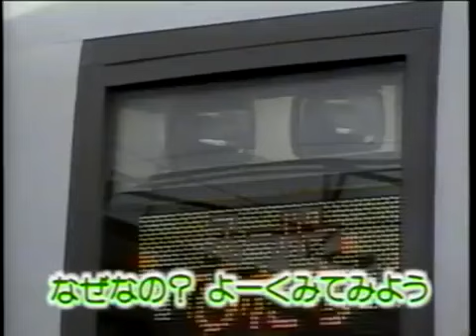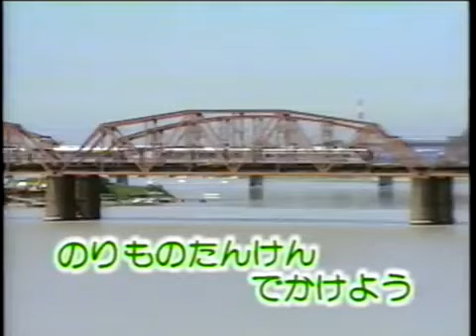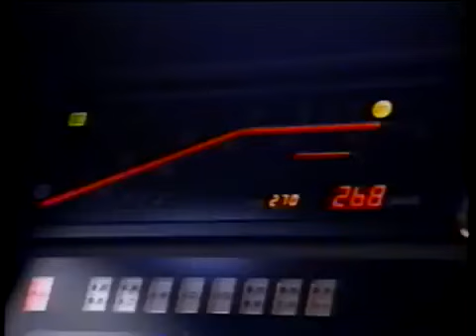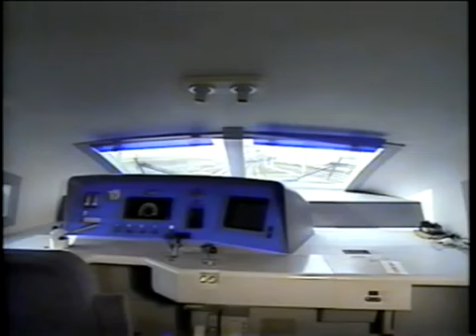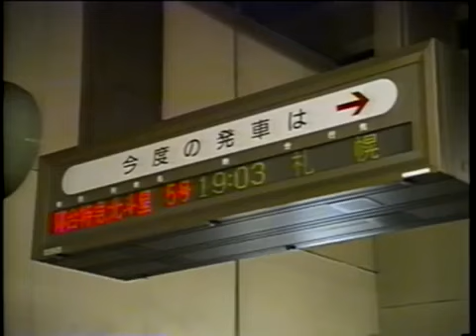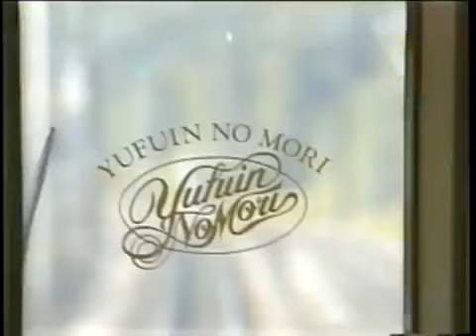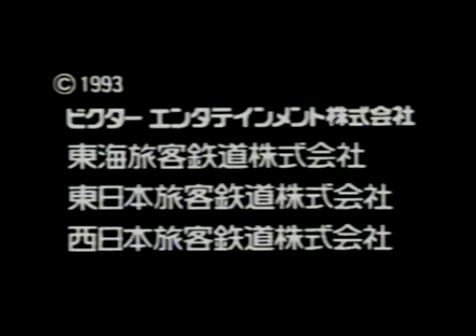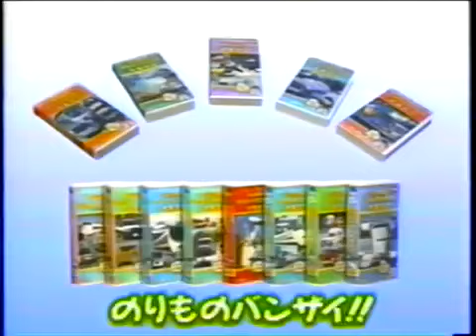のりものバンザイ！！ スーパーとっきゅうスペシャル！！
のりものだいすき‼︎ はほとんどこれか総集編の使い回し。
登場車両
はやい はやいぞ スーパーとっきゅう
スーパーひたち、スーパー雷鳥、スーパーホワイトアロー、アーバンライナー、ACE、HEAT281、ニュー雷鳥、しおかぜ
みんな大好き しんかんせん
0系こだま、100系ひかり、300系のぞみ、200系やまびこ・あおば・あさひ・とき、400系つばさ、WIN350、スター21
夜もはしるぞ ブルートレイン
北斗星、トワイライトエクスプレス、さくら
運転手はどこだ？パノラマとっきゅう
ゆふいんの森、ゆふいんの森Ⅱ世、ロマンスカー、パノラマスーパー、パノラマデラックス、リゾート21、スーパービュー踊り子、スーパーくろしお、さくらライナー、ハイパーサルーン、楽
力持ちだぞ ディーゼルとっきゅう
ひだ、タンゴエクスプローラー、南風、北斗
いろいろあるぞ とっきゅうの顔
つばめ、あさぎり、小田急あさぎり、スペーシア、スカイライナー、成田エクスプレス、BOSO VIEW EXPRESS、サザン、レッドエクスプレス、スーパーとかち、ライラック、はこだてエクスプレス、踊り子